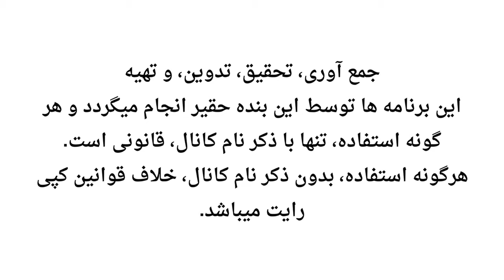سوژه هاى تاريخى استيج فصل ١ 🤡 Manoto Stage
Some of the unforgettable characters from Season 1 of Manoto Stage!

👉🏼Credits:
-Original Program Courtesy of Manoto TV | Marjan Television Networks